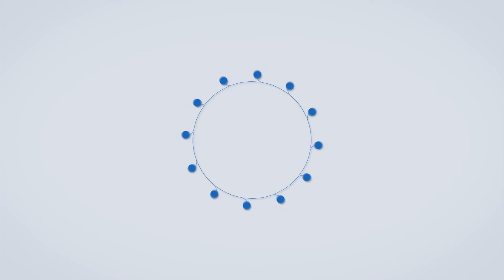Thane : Republic Day Video | ठाण्यातील उच्चभ्रू सोसायटीत प्रजासत्ताक दिनाच्या कार्यक्रमाला गालबोट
एकीकडे संपूर्ण देशात भारताचा प्रजासत्ताक दिन मोठ्या उत्साहात आणि आनंदात साजरा केला गेला तर दुसरीकडे ठाण्यातील एका घटनेने या कार्यक्रमाला गालबोट लागले...घटना ठाण्यातील कोलशेत भागात असलेल्या लोढा अमारा या उच्चभ्रू सोसायटीतील असून इथे काल भारतमातेच्या पूजनाचा कार्यक्रम आयोजित करण्यात आला होता...येथील रहिवाशांनी एकत्र येत हा कार्यक्रम आयोजित केला होता...मात्र याचं वेळी तेथेच राहणाऱ्या एका महिलेने भारतमातेचा फोटो हिसकावून घेतला आणि मोठा गोंधळ केला...प्रकरणाचे गांभीर्य ओळखून कॉम्प्लेक्सच्या सुरक्षारक्षकांना पाचारण करण्यात आले, मात्र सदर महिलेने फोटो देण्यास नकार दिला...एका महिला सुरक्षा कर्मचाऱ्याने फोटो हिसकावून घेण्याचा प्रयत्न करताच सदर महिलेने तिच्यावर जोरदार हल्ला करत तिला मारहाण केली...तिला अडविणाऱ्या अनेक सुरक्षारक्षकांना देखील सदर महिलेने मारहाण करत चित्रीकरण करणाऱ्यांचे मोबाईल फोडले...परिस्थिती हाताबाहेर जात असल्याचे पाहून कापूरबावडी पोलिसांना पाचारण करण्यात आले...पोलिसांनी सदर महिलेवर गुन्हा दाखल केला असून तिच्यावर याआधी गुन्हा नोंद असल्याची माहिती समोर आली आहे...सदर महिलेची मानसिक स्थिती ठीक नसल्याचे काहींनी सांगितले...